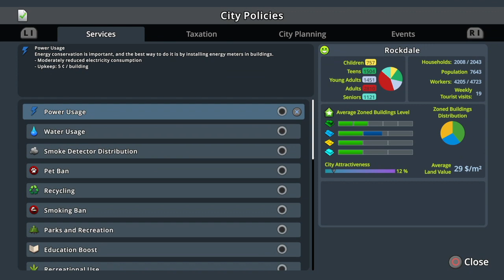City Skylines - Episode 2 - Rockdale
This is just me having some fun and playing a game on my PS4, I'm not a pro and there is no commentary.